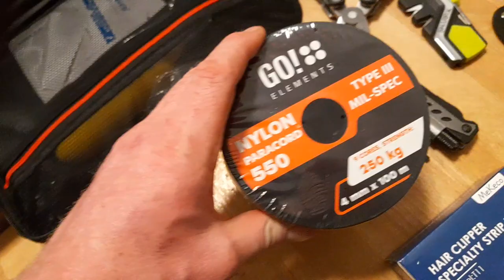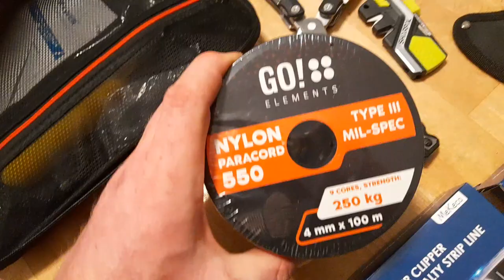Für die Reise unseres Lebens mit dem Fahrrad 😉